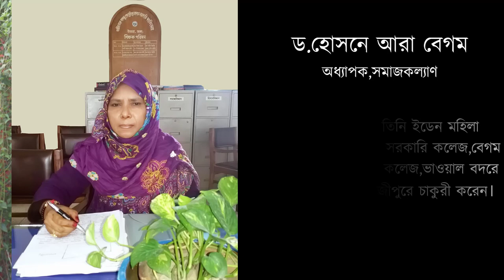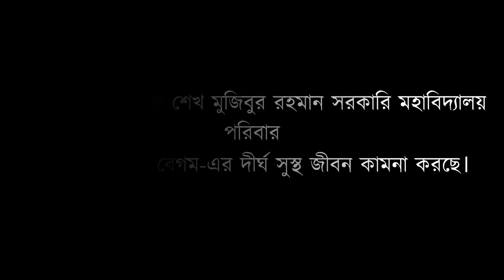একজন কর্মমূখর সফল ব্যক্তিত্ব, Dr Hosne Ara Begum,ড.হোসনে আরা বেগম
একজন কর্মমূখর সফল ব্যক্তিত্ব ড.হোসনে আরা বেগম  আজ অবসরজনিত ছুটিতে গেলেন।